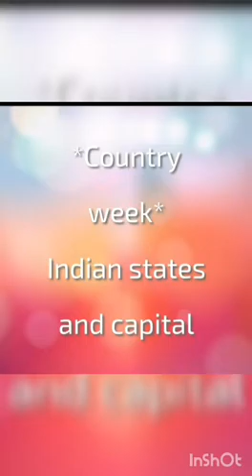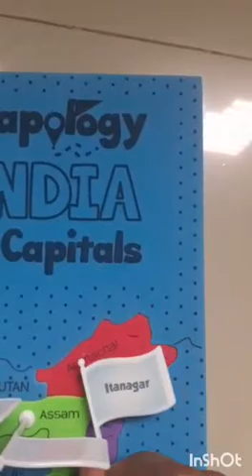India's States and capitals